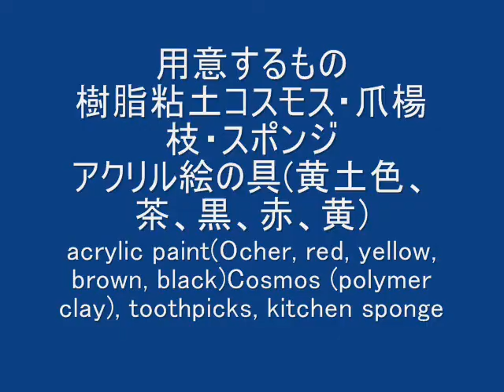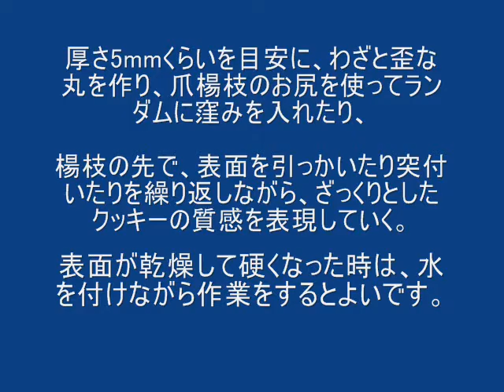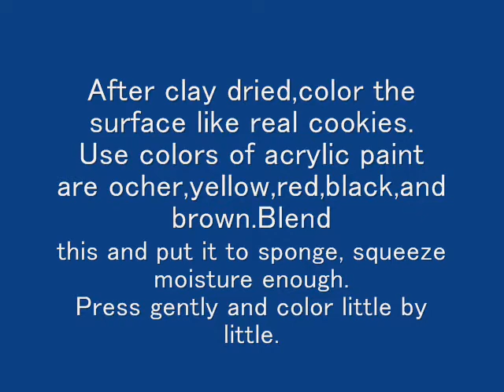クッキーの作り方【lecture video】Cookie using polymer clay樹脂粘土 スイーツデコ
Hello! Using a digital camera, I made ​​a video of how to make the simple cookies.  Making video is the first time for me, there are improvements in various ways. It also serves as a test, I made. Because I published a piece in FACE BOOK,
I'm glad you us to check.

こんにちは。デジタルカメラで、シンプルなクッキーの作り方を動画にしました。動画の投稿は初めてなので、テストも兼ねて。アングルも醜いし、色々改善点はあると思うのですが。テストということでやってみました。質感を爪楊枝で付けて作る厚切りクッキーです。
使用粘土は、コスモスです。コスモスは、焼き菓子を作る時に適しています。
お好みで、チョコチップを埋め込んだり、アイシングを施したりするともっと可愛くなると思います。ブログをやっています。作品は、オークションで販売させて頂いています。是非、ブログを見てみてください。